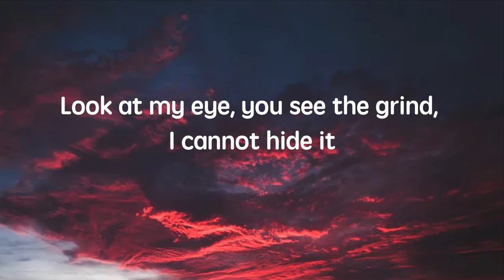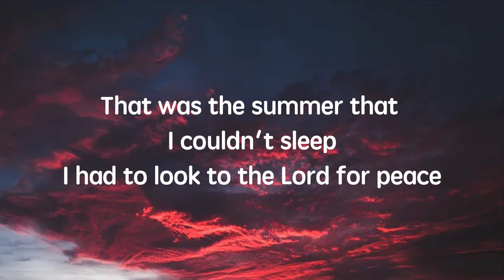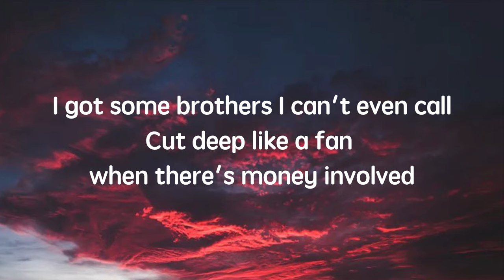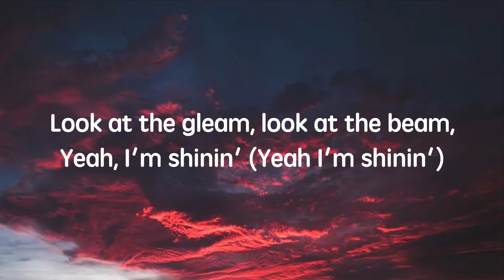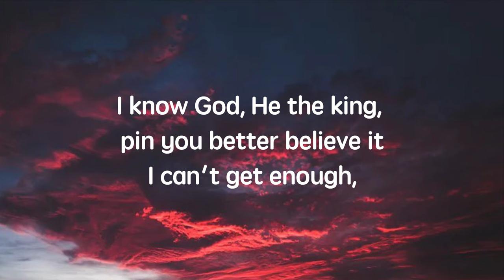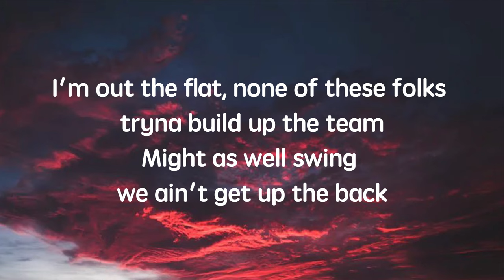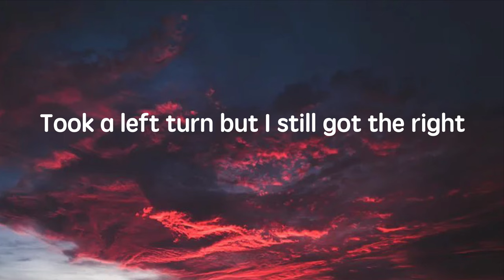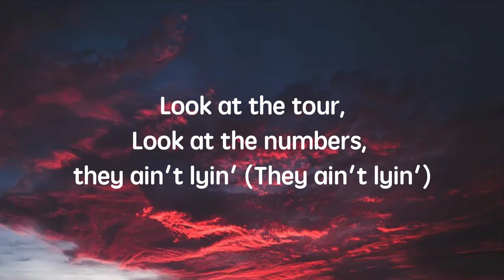WHATUPRG, 1K Phew - Drip Lee (Lyrics)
Lyrics: WHATUPRG, 1K Phew - Drip Lee

Look at the gleam, look at the beam,
Yeah, I'm shinin' (Yeah I'm shinin')
Look at the team, look at the rings,
We been grindin' (You ain't grindin')
Look at the tour,
Look at the numbers, they ain't lyin' (They ain't lyin')
Look at my eye, you see the grind, I cannot hide it
Gotta be God (Who?)
It's gotta be Jesus (C'mon)
Gotta be God (Got to be, huh?)
Got ta be Jesus (Yeah)
Oh my God (Oh my)
Gotta be Jesus (On God)
Gotta be God (Yeah)
It's gotta to be Jesus
Yeah, ain't no more cappin', I'm back on the beat
I graduated in 2015
That was the summer that I couldn't sleep
I had to look to the Lord for peace
Now I had some labels that wanted to meet
Can't even meet, I'm out of reach
I got my momma a whole 'nother whip
And she got the keys, it isn't a lease
Now I'm just scared of me losing it all
I know that pride before the fall
I got some brothers I can't even call
Cut deep like a fan when there's money involved
I make a bang on the beat, kaboom
I talk to God in my sleep, I do
She don't even call me RG, Raul
Ain't nothing new it's
Gotta be God
It's gotta be Jesus (Ya dig?)
Gotta be Jesus (Yeah)
It's gotta be Jesus (Got to be, got to be)
Look at my neck (What is it?) Holy!
Got to be King Jesus, He gon' pull up for me, yeah
Came out the eastside on Easter, someone throw up the E, yeah
Had to learn how to breathe even, I was sufferin' and wheezin'
I know God, He the king, pin you better believe it
Had a mean past with mix it with a lot of that green cash
In a V class, they were cruisin' around with that ski mask
Like I'm He-man tryna live up the city, I'm Ski Mask
I'm a grown man, when they cap on the gang I ain't eve' mad
I'm out the flat, none of these folks tryna build up the team
Might as well swing we ain't get up the back
Workin' all day, we gon' turn up tonight
I never went down even without the fight
If you want the weight move, I'm not polite
Everybody leavin' when I pull out the light
Took a left turn but I still got the right
It's gotta be Jesus
Gotta be God
Gotta be Jesus (Ya dig?)
Oh my God
Gotta be Jesus (Got to be, huh?)
Gotta be Jesus
Gotta be God